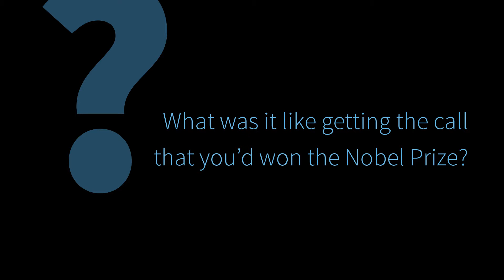Three questions with recent Nobel laureate W E Moerner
In 1989, alumnus W. E. ­Moerner, AB ’75, BS ’75, BS ’75, became the first scientist in the world to measure the light absorption of a single molecule, a task long thought to be impossible. Twenty-five years later in October 2014, Moerner won the Nobel Prize for chemistry for his breakthrough.